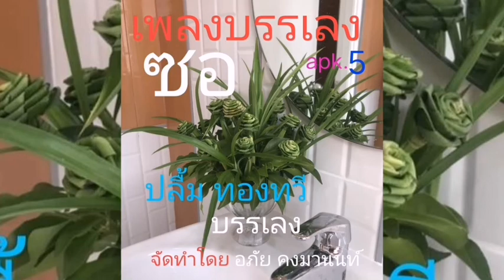เพลงบรรเลงซอ สำเนียงใต้ APK. 5